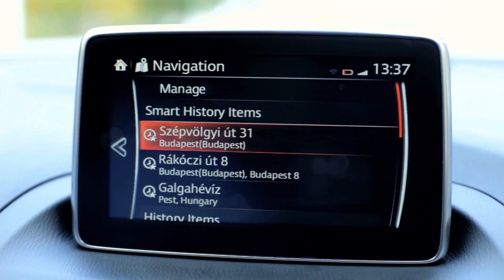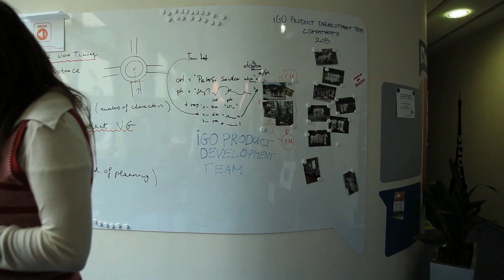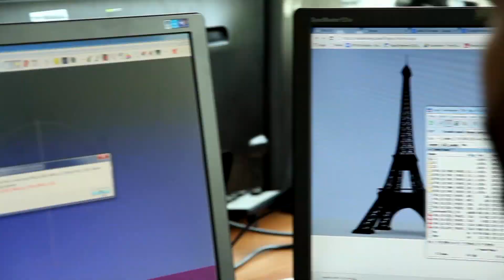NNG - Global Infotainment Technologies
Introduction of NNG, developer of the award-winning iGO Navigation software solution for the automotive technology.

We at NNG believe that navigation and infotainment should be available for everyone around the world to make people’s everyday lives easier, safer, and more enjoyable. Our technologies bring people together, steer them around traffic, and help them make sense of the world around them. The result is a safer, more intelligent, and more interactive driving experience.